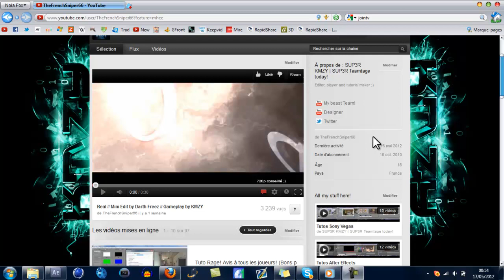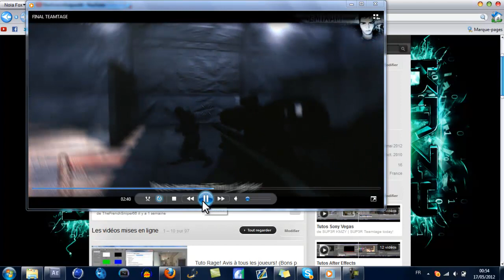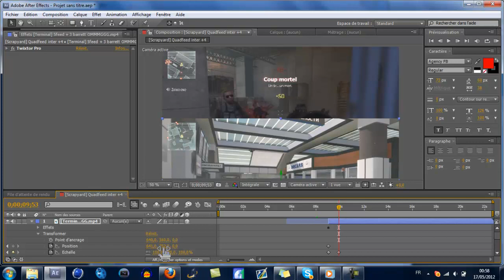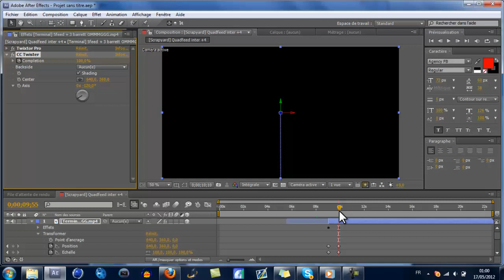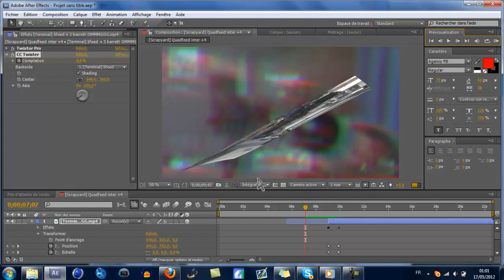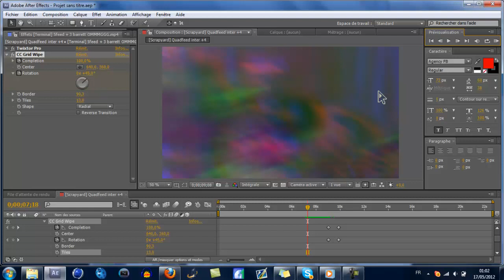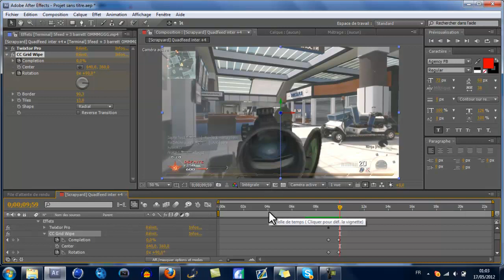Tutorial AAE #14 | Transition Multi Effets | By KMZY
Voilà donc un tuto assez original, le prochain se fera sur un effet avec le rendu cellulo de C4D :)